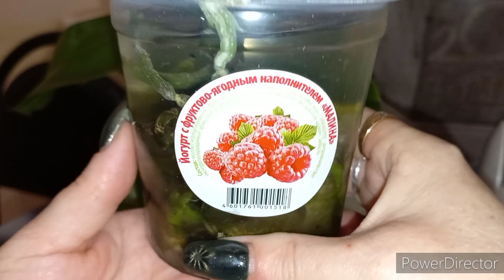Зацвел Бигбен/ПОСАДИ так Орхидеи и будет вам Счастье / Ответ про липкие капли на листьях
ВСЕМ ПРИВЕТ !
Меня зовут Любовь .
 Я давно увлекаюсь и занимаюсь орхидеями .
На моем канале я покажу как я ухаживаю ,реанимирую ОРХИДЕИ .
Расскажу о своей жизни , и если вам это интересно..

601202 Владимирская обл
г.Собинка Дементьева Любовь В
НЕ ЗАБЫВАЙТЕ НАПИСАТЬ ТРЕК НОМЕР